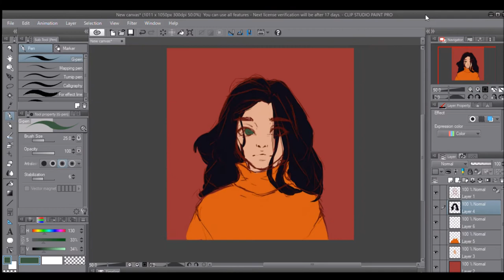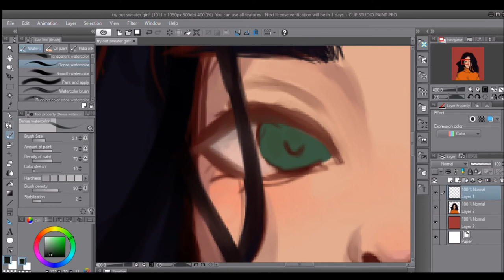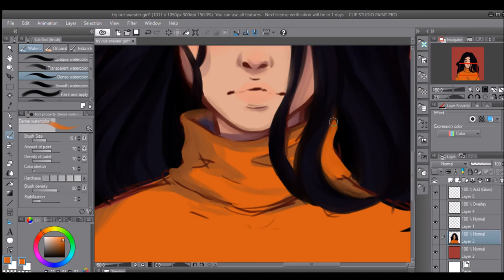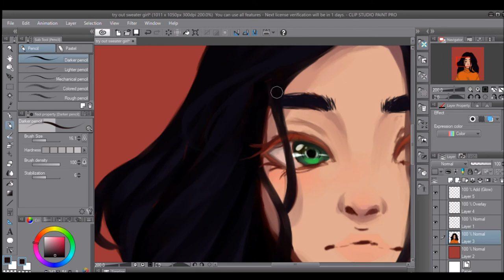[SPEEDPAINT] sweater girl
Hi guys,

it's been a month, hoping to upload more frequently. Enjoy!

MUSIC